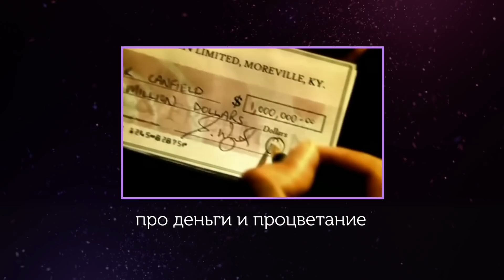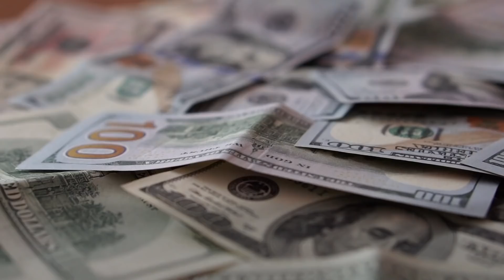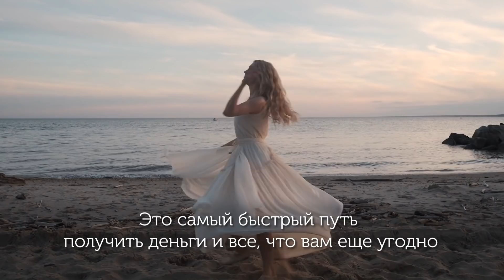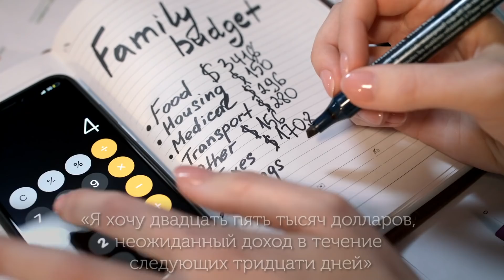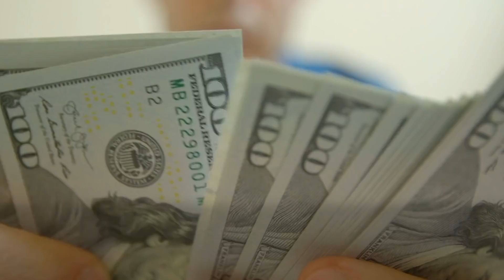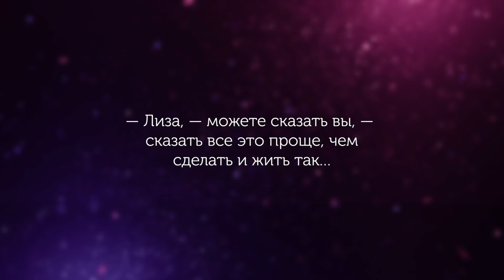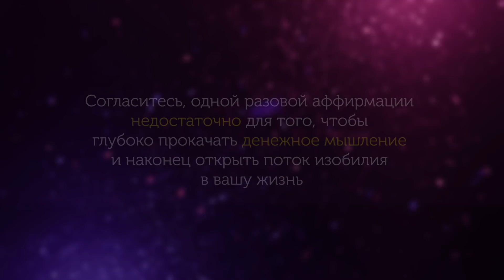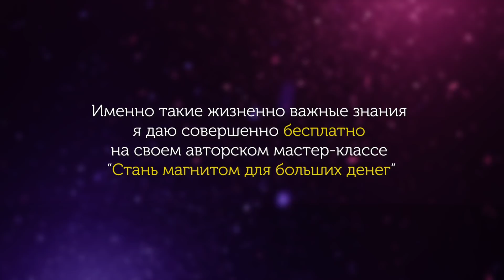Фильм Секрет. Как притянуть богатство в свою жизнь с помощью Законов Вселенной. Закон Притяжения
Притяни богатство. Регистрируйся 💵 на Бесплатный мастер-класс “Стань магнитом для больших денег”

Дарю книгу “Полное руководство по привлечению больших денег в свою жизнь”

Мечтаете о финансовой свободе? Хотите забыть о нужде, вечной экономии и постоянных отказах самой себе и начать притягивать в свою жизнь мощные денежные потоки? Конечно хотите, но наверняка думаете, что это едва ли возможно в ваших нынешних реалиях…
Мой вам совет: срочно гоните от себя эти деструктивные мысли! Ведь сегодня я подготовила для вас подборку мощнейших цитат-аффирмаций из легендарного фильма про исполнение желаний «Секрет». Уже во время прослушивания ваше сознание начнёт меняться, вы почувствуете невероятный подъём и уверенность в себе. Вам откроется то мышление, которого у вас не было раньше. А с ним придёт и желаемая реальность, где вы финансово независимы и свободны.
Такую возможность просто нельзя упускать! Ведь вы сможете впустить в свою жизнь денежное изобилие.